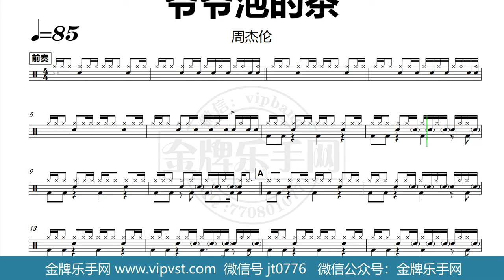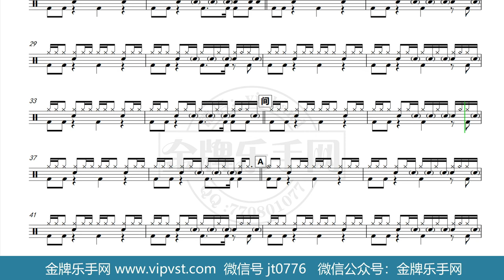【金牌乐手网】DT0433.周杰伦 - 爷爷泡的茶 鼓谱 动态鼓谱 无鼓伴奏